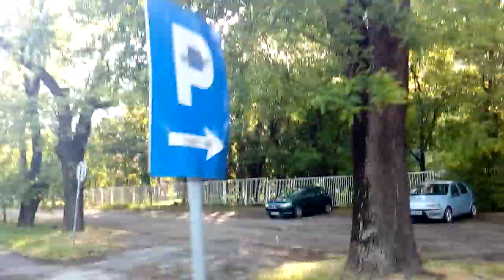Example Backa Topola skulstars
,SZERBIA,Srbija,srbija
Explame Backa Topola ,Topolya City town  ,Via Serbiaskulstars
.com/